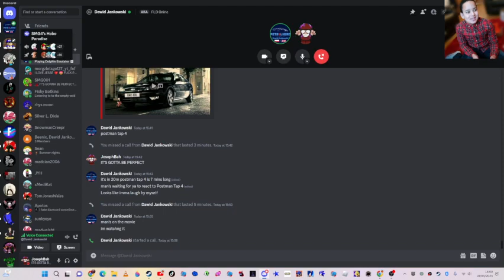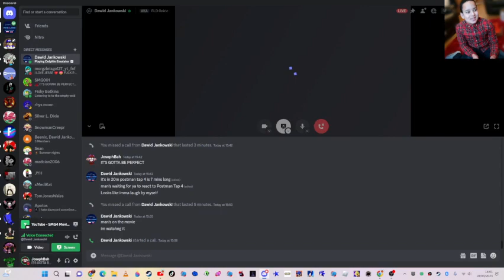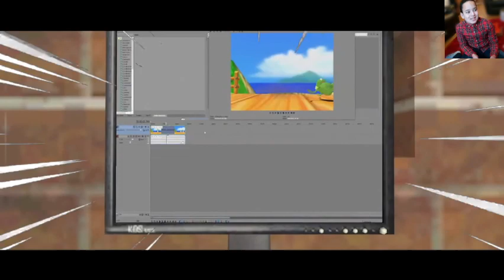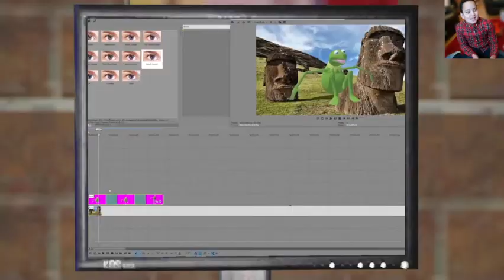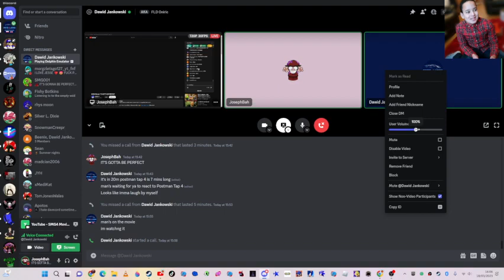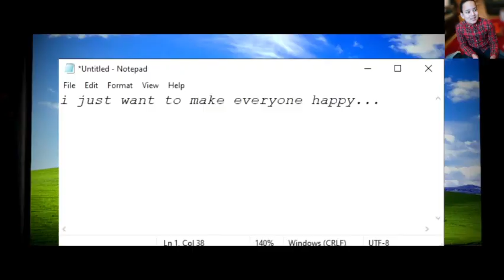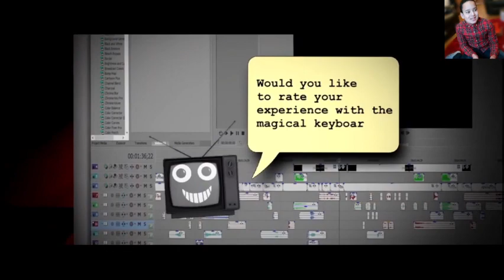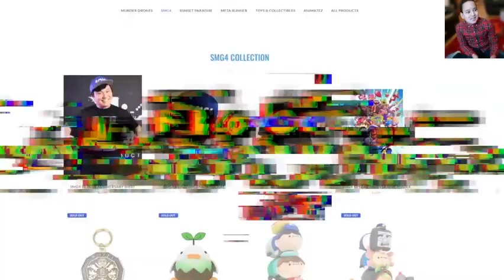Me And Dawid React To It's Gotta Be Perfect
i might be late to the party
And Yes This Was Before I Had My Webcam